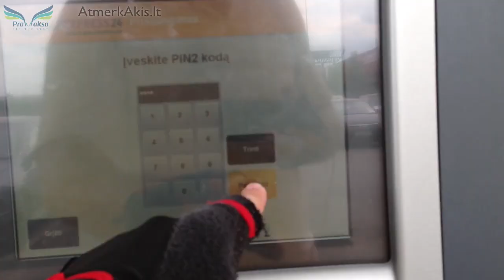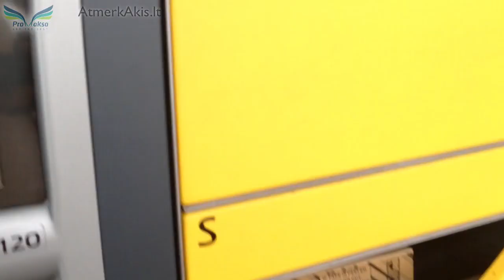Vilnius Challenge 2014 Atmerk Akis komandos video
Vilnius Challenge 2014 komandos Atmerk Akis promo. 6:40 min. įveikta apie 30 km, bėgant, važiuojant dviračiu, riedučiais ir plaukiant plaustais.